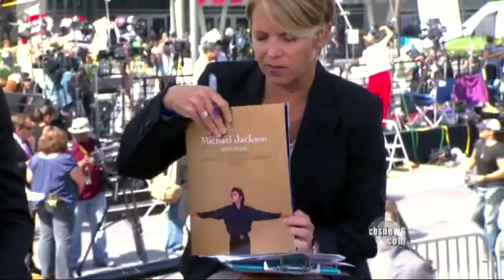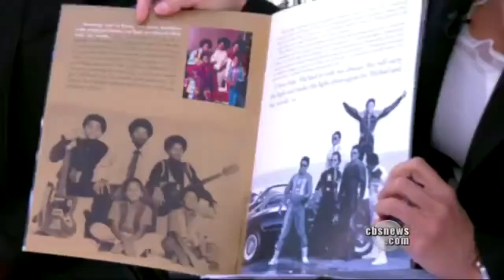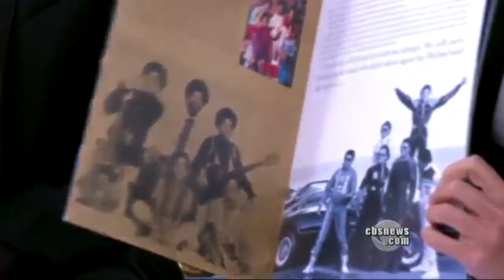Michael Jackson’s Memorial [Pre Service Media Coverage]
Here is media coverage from the memorial service for the King of Pop, Michael Jackson. The memorial was held at the Staples Center in Los Angeles, California. The same building in which less than a month prior he was rehearsing for his comeback tour, “This Is It”. The service was broadcast around the world and took place on July 7th, 2009 just twelve days after his death.